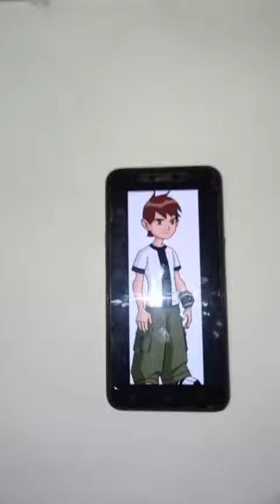HOW TO DRAW Ben10 😉 VERY EASY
Iss video main mene apko dhekahya hai ki kasa app Ben 10 draw kar shakta hai...

New new video aate rahagi. Mujhe sirf app logoka support chahiye or kuch nahi